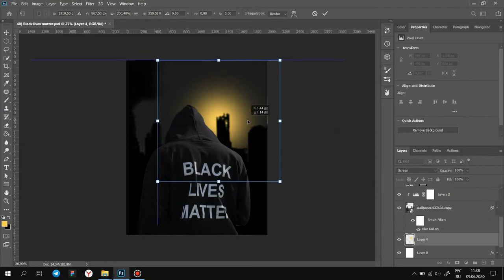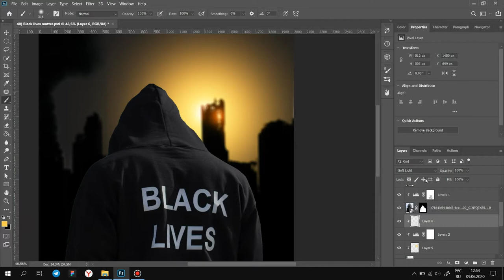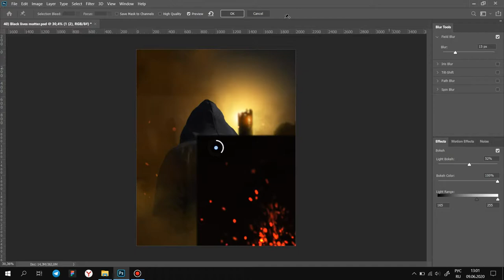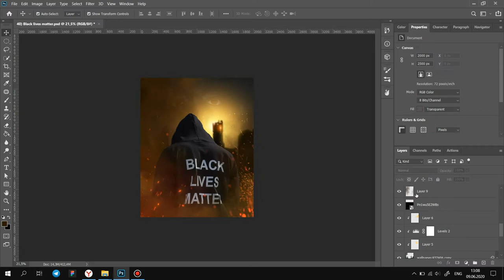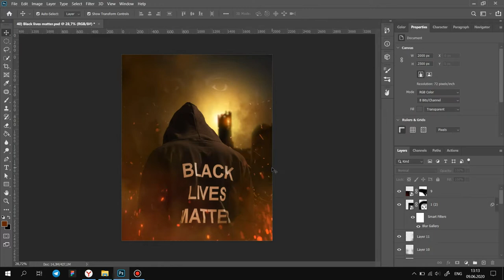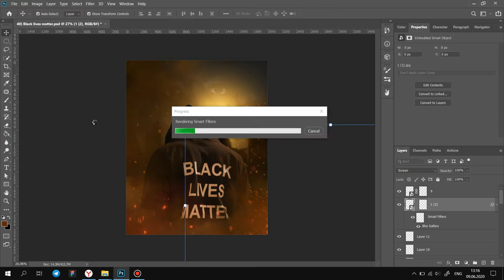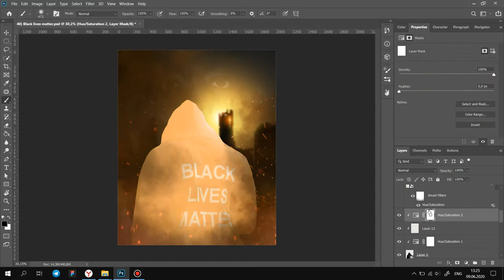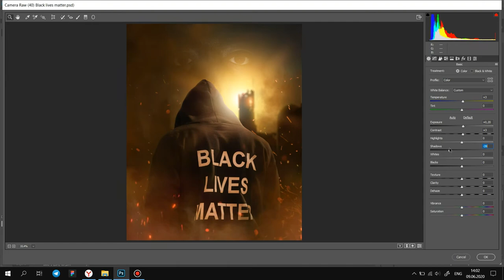Black lives matter | Photoshop speed-art | SPD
Although I personally have nothing to do with all this, but I really like this country. And I don't understand how there can be such a thing as racism in the modern world. How can you divide people by skin color and attach any significance to it, when we are all human beings — one race. I just don't get it.
The same happens in the context of countries. Why are countries at war with each other? While behind these countries are all the same human beings. Why is there such a stupid division by skin color, territory, etc. I think this is phenomenally stupid.
What do you think about this?
Хоть я лично никак не причастен ко всему этому, но мне безумно нравится эта страна. И я не понимаю как в современном мире может существовать такое понятие, как расизм. Как можно делить людей по цвету кожи и придавать этому какое-то значение, тогда как все мы люди — одна раса. До меня почему-то это никак не доходит.
То же самое происходит в контексте стран. Почему страны воюют между собой? Тогда как за этими странами стоят все те же люди. Почему происходит такое глупое деление по цвету кожи, территории и т.д. Мне кажется это феноменально глупым.
Что вы думаете по этому поводу?

Get my huge free photoshop pack that I use on a daily basis